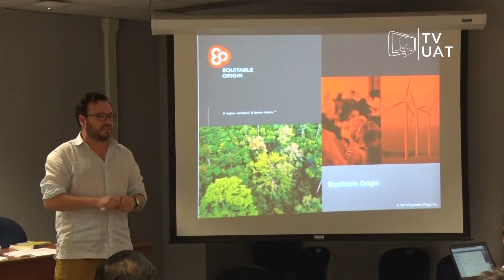TVUAT | NOTICIAS: Curso de Metodología de Impacto Social en la Industria Energética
La Universidad Autónoma de Tamaulipas llevó a cabo el curso “Metodología de impacto social en la industria energética”, esto en el ágora del edificio CAUCE.